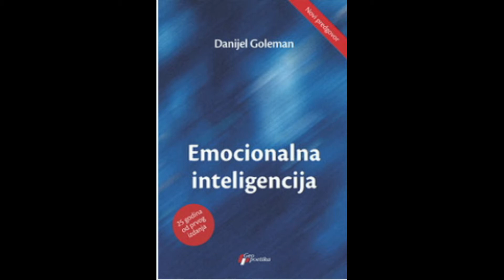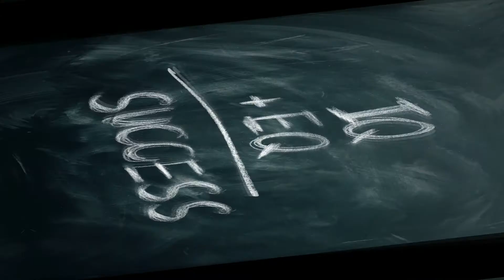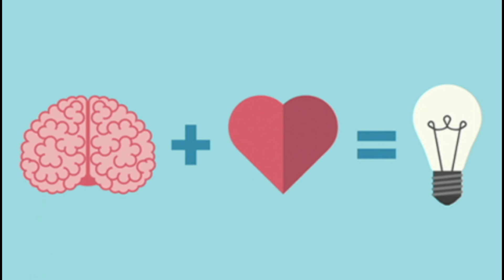ŠTA JE EMOCIONALNA INTELIGENCIJA?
Da li dovoljno dobro poznajemo ovaj termin? Šta ovu vrstu inteligencije karakteriše?

Autorke: Milica Jevtić, Katarina Smiljković